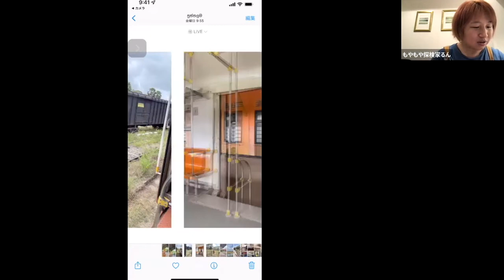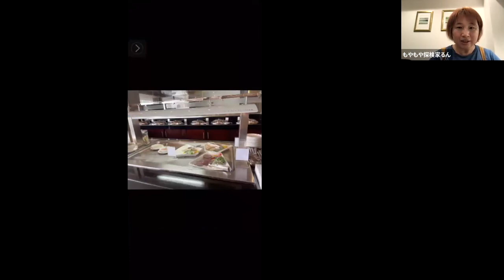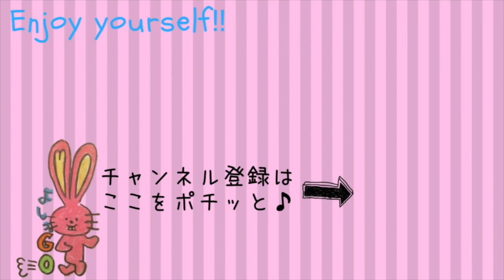【るん旅にっき スリランカ編Day7】＼移動も100%遊びつくす！／スリランカ旅最終日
【仕事に行きたくない方へ】もう仕事をしたくない。
でも働かないと生活が・・・だから働く。。。という解決策が見えない悩みを抱えた私が、会社を辞めて人生を100%遊びつくせるようになった✈️方法とは？

もやもや探検すくーるは、メルマガで不定期募集！まずは、メルマガに登録っ♪

＼最短24間後にもやもやスッキリ／るんPRODUCTION所属もやもや探検コーチによる【緊急もやもや探検コーチング】

･:,｡ﾟ･:,｡★ﾟ･:,｡ﾟ･:,｡☆ﾟ･:,｡ﾟ･:,｡★ﾟ･:,｡ﾟ･:,｡☆ﾟ

･:,｡ﾟ･:,｡★ﾟ･:,｡ﾟ･:,｡☆ﾟ･:,｡ﾟ･:,｡★ﾟ･:,｡ﾟ･:,｡☆ﾟ